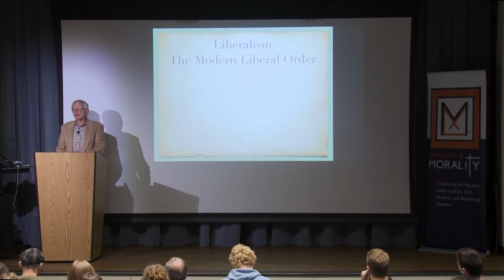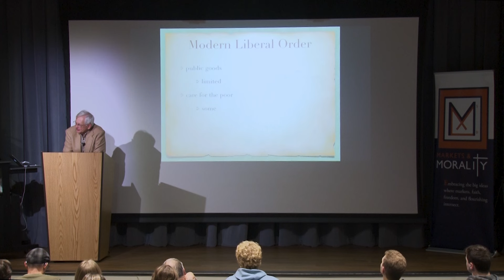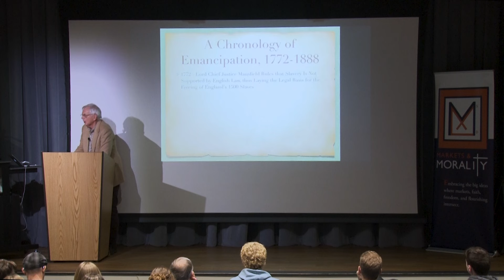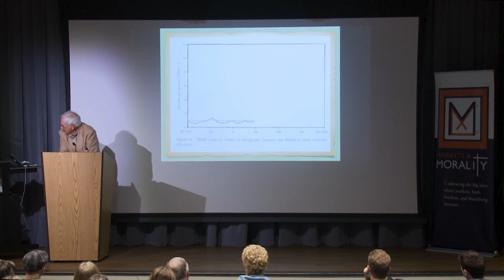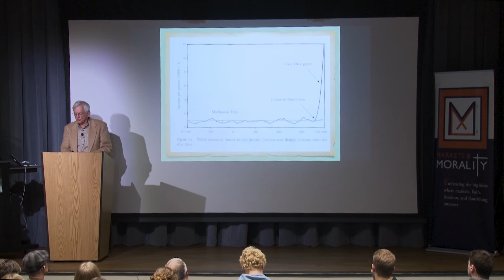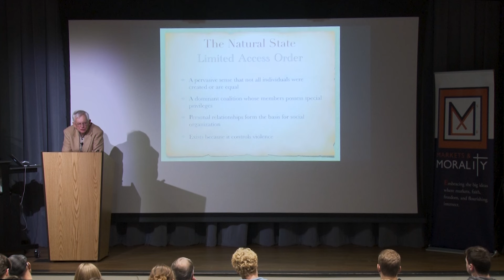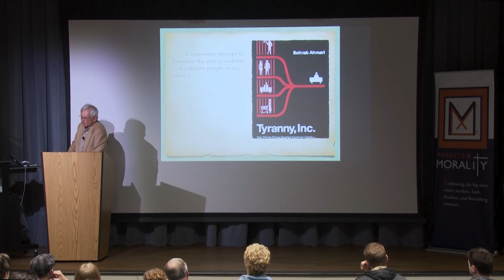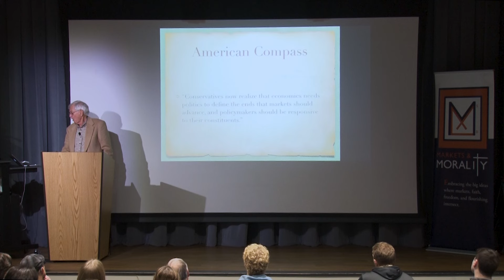How We’re Failing Liberalism: The Promises and Perils of Coercion | Markets & Morality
On November 6, 2023, Markets & Morality hosted economist Dr. P.J. Hill (Wheaton College emeritus and senior fellow of the Property and Environment Research Center). He discusses the roots of the modern liberal order, beginning in parts of Western Europe in the seventeenth and eighteenth century and later spreading to more of the world, and its core of universal human dignity. Liberalism, he argues, depends on the use of coercion in a powerful but limited way. Recent criticisms of the modern liberal order identify, appropriately, many serious social ailments of our time, but many conservatives, he says, are putting too much faith in coercion as a way to solve these problems. Hill argues that coercion by the nation state can be a powerful force for good and for evil. While the modern liberal order relies on a degree of coercion to recognize and protect universal human dignity, current efforts to expand the use of state coercion are unlikely to achieve their intended goals while undermining the liberal order itself.